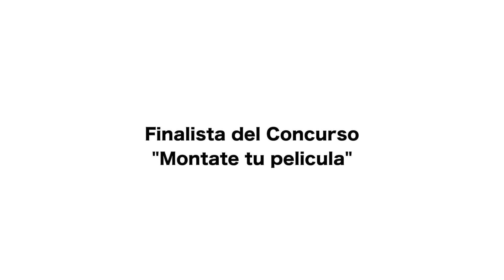Operación Pirata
Cortometraje finalista del concurso Móntate tu película en 2016
Dirección, Guion y Montaje: José Félix Cobos, Joaquín González y Emilio C. Ramos